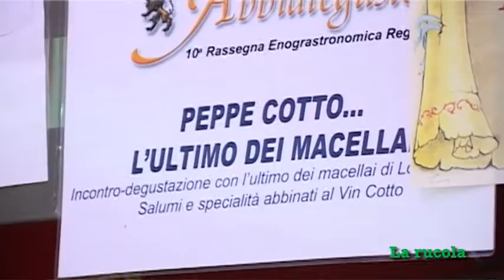Peppe Cotto e la bistecca.mpg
Peppe Cotto e la bistecca